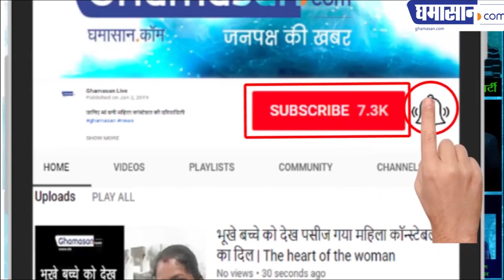Dev Shayani Ekadashi 2019 Vrat, यह देव शयनी एकादशी बदल सकती है आपका भाग्य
जानिए इस दिन  क्या करना होगा | Dev Shayani Ekadashi 2019 Vrat

हिन्दू मान्यताओं के अनुसार देवशयनी ग्यारस का काफी महत्व हैं माना जाता हैं कि इस दिन विष्णु जी 4 महीनों के लिए सो जाते हैं और इसी के साथ सभी शुभ कार्यों पर भी रोक लग जाती है। यह हिन्दू कैलेंडर के अनुसार आषाढ़ मास के शुक्ल पक्ष में एकादशी के दिन आता है। इस साल यह दिन 12 जुलाई को आ रहा हैं। इस दिन मान्यता हैं कि भगवान विष्णु को निमित्त मान कर व्रत रखा जाता हैं और साथ ही इस दिन विष्णु जी का पूजन भी पूरे विधि विधान से किया जाता हैं ।

शास्त्रों में बताया गया हैं कि इस दिन से चातुर्मास भी प्रारंभ हो जाता है। पुराणों में देवशयनी एकादशी से जुड़ी एक कथा भी हैं जिसमे बताया गया है कि विष्णु जी चार महीने के लिए सोने चले जाते हैं। कुछ सलाहकार पंडितों का कहना कि जो भी इस एकादशी का व्रत, पूजन और सच्चे मन से प्रार्थना करता है, उनकी भगवान विष्णु से मांगी हुई हर मनोकामना जल्द ही पूरी होती है।